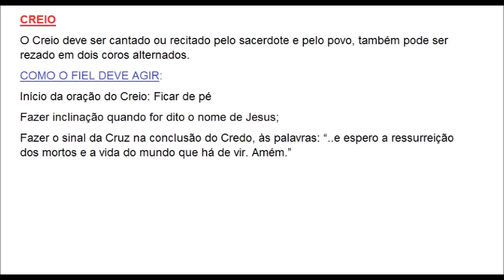O que fazer na Missa PARTE 7 CREIO